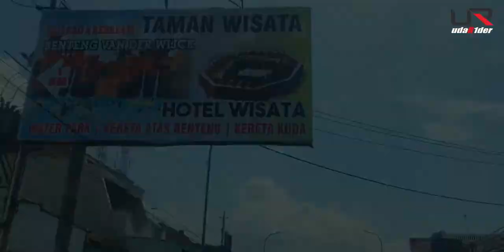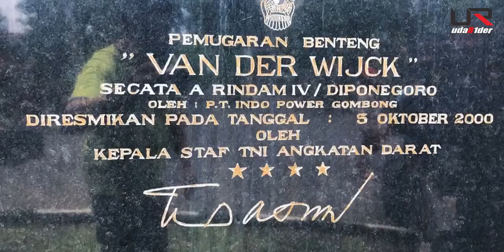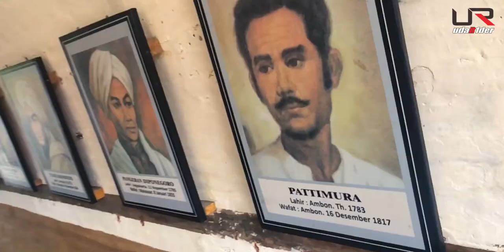1818 - VAN DER WIJCK F0RT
Benteng Van der Wijck adalah benteng yang terletak di Kota Gombong, Kebumen, Jawa Tengah. Nama Van der Wijck diambil dari nama salah satu Gubernur Jenderal Hindia Belanda Carel Herman Aart Van der Wijck yang bertugas di Jawa pada tahun 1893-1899.
Benteng Van der Wijck didirikan pada 1818 oleh Jenderal Van den Bosh dan menjadikan bangunan ini sebagai kantor VOC, kongsi perdagangan milik Belanda.
 Kemudian, benteng tersebut berubah fungsi menjadi benteng pertahanan saat Belanda berperang melawan pejuang Yogyakarta. Pada awal pembangunannya, benteng ini bernama Forth Cochius. Nama yang diambil dari pemimpin perang Belanda, Frans David Cochius yang pernah bertugas di daerah Bagelen, salah satu wilayah karesidenan Kedu.
Komandan Frans David Cochius merupakan pemimpinan prajurit Belanda ketika Perang Diponegoro berlangsung. Kemudian pada 1856 benteng tersebut beralih menjadi sebuah sekolah khusus anak-anak dari bangsa Eropa. Sekolah tersebut bernama Pupillen School, yaitu sekolah calon militer.
Dilansdir dari situs resmi Kementerian Pendidikan dan Kebudayaan Republik Indonesia, Benteng Van der Wijck ini memiliki dua lantai, dengan jumlah kamar lebih dari 32 kamar. Kamar-kamar tersebut sangat luas dan memiliki pintu penghubung serta jendela. Luas benteng atas dan bawah sebesar 3.606 meter persegi. Memiliki 4 pintu masuk utama ke dalam benteng. Tinggi dari benteng yaitu 9,67 meter dan ditambah cerobong setinggi 3,33 meter. Terdapat 16 barak dengan ukuran masing-masing 7,5 x 11,32 meter.

Artikel ini telah tayang di Kompas.com dengan judul "Benteng Van der Wijck, Dulunya Bernama Fort Cochius", Klik untuk baca
Penulis : Serafica Gischa
Editor : Serafica Gischa